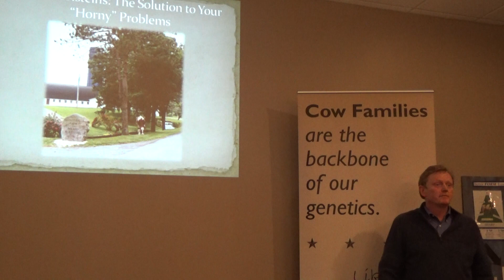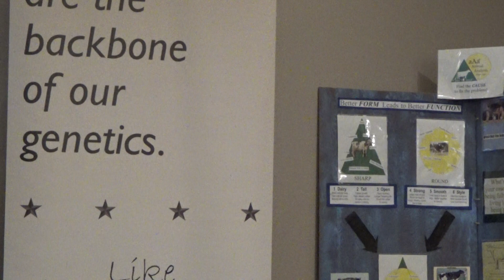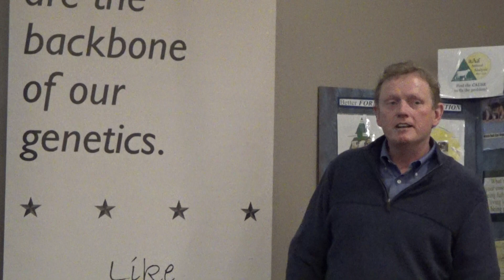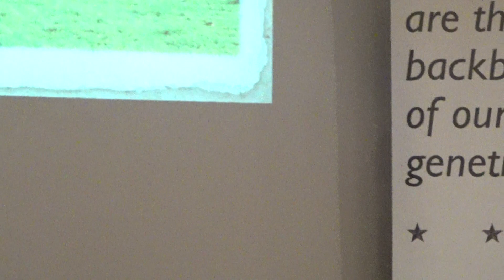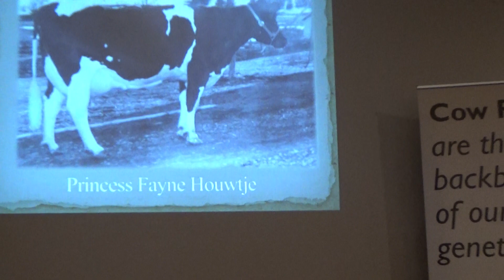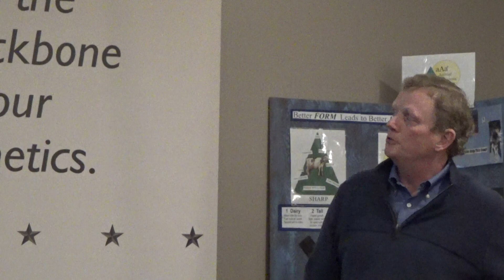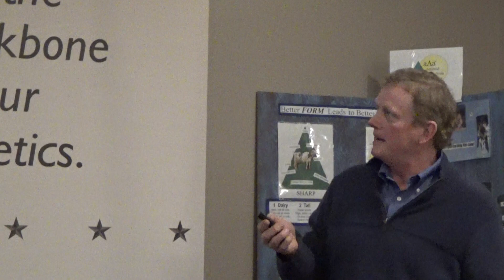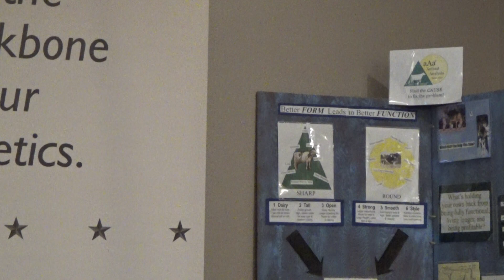John Burket (part 1)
John Burket from Burket-Falls Farm shares the story of their journey with the polled Holstein dairy cow.